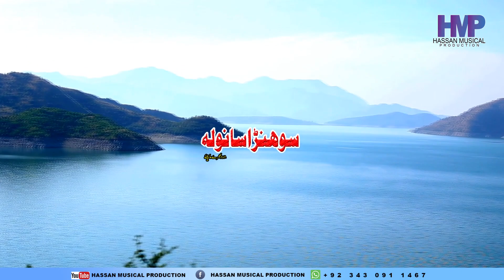Sohna Sanwala | Faria Khan | Hindko Song 2023 | Hassan Musical Production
Sohna Sanwala | Faria Khan | Hindko Song | Hassan Musical Production

Title : Sohna Sanwala
Singer : Faria Khan
Recording by HMP Studios